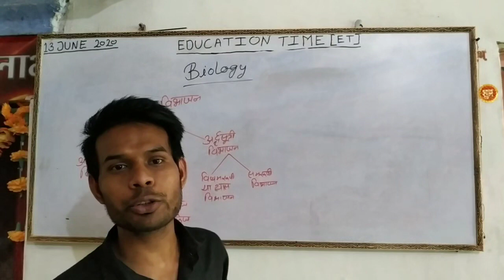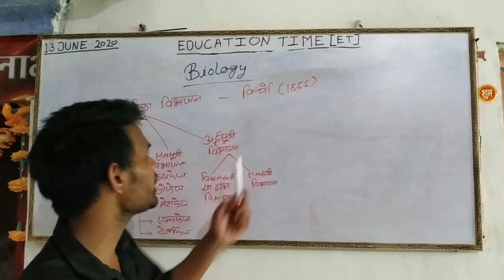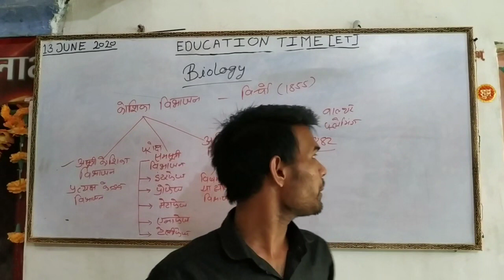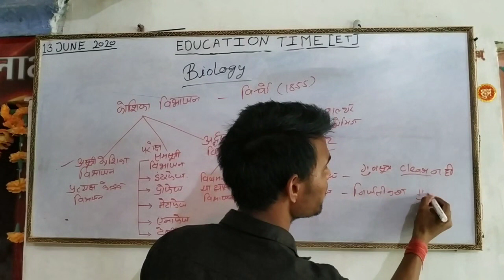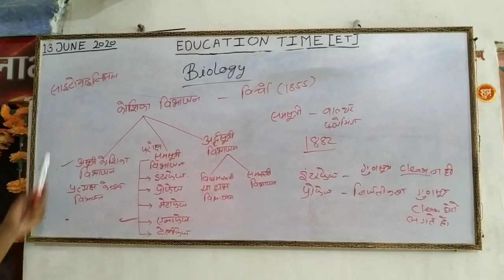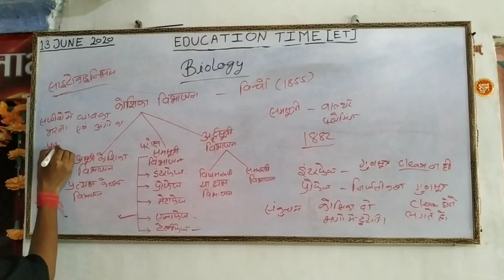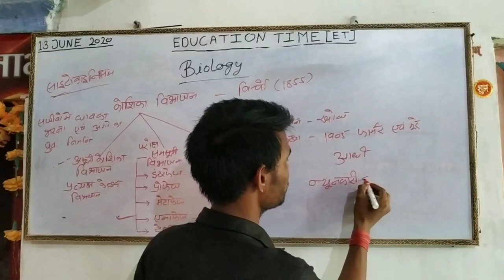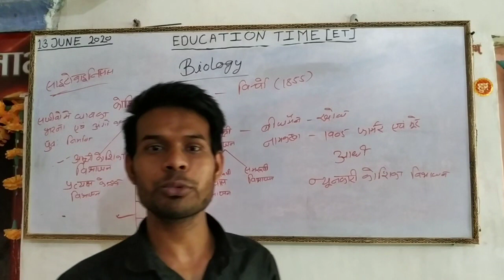Biology lecture 5 || cell partision || by vikas verma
Biology lecture 5 || cell partision ||